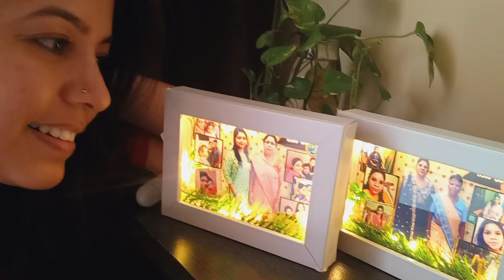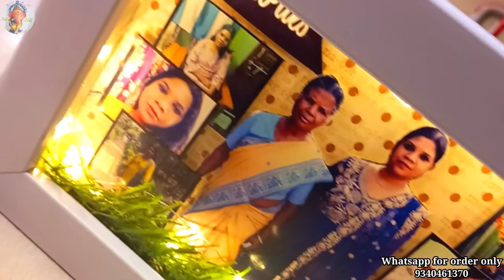DIY Shadow Frame/ How To Make Shadow Frame/ Wall Hanging / Wall decor/ Room Decor / Home Decor/ DIY